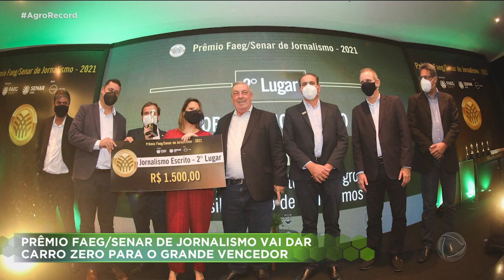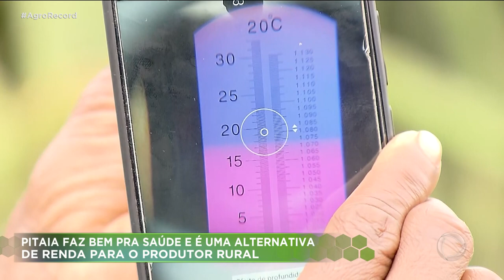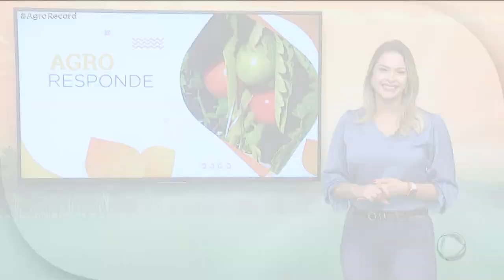AGRO RECORD 08/01/2023 - PROGRAMA COMPLETO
O AGRO RECORD DESSA SEMANA MOSTRA QUE AS EXPORTAÇÕES DO AGRO BRASILEIRO BATEM RECORDE E MOSTRAM A IMPORTÂNCIA DO SETOR PARA ECONOMIA DO PAÍS;  QUEDA NA OFERTA DE FEIJÃO FAZ O PREÇO DO PRODUTO DISPARAR; NOSSA EQUIPE FOI NUMA PLANTAÇÃO DE PITAIA PRA MOSTRAR CURIOSIDADES SOBRE ESSA FRUTA E TEM UMA RECEITA DE UM PÃO DE QUEIJO DELICIOSO AO SOM DO TALENTO DO  CANTOR E VIOLEIRO   ALMIR PESSOA.